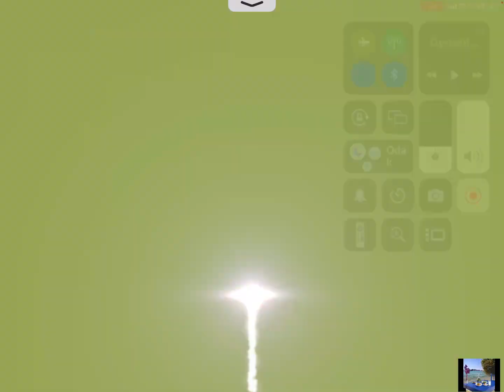GERÇEK OYUN BURADA 6, HAY DAY UMİT UYKU